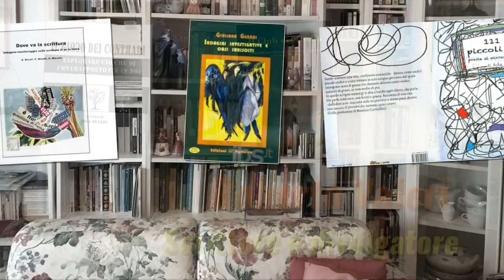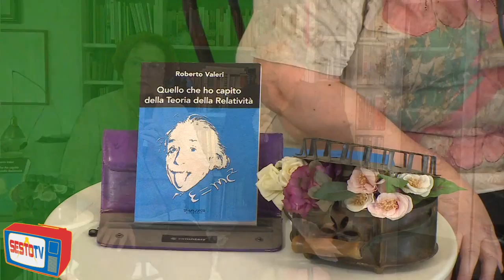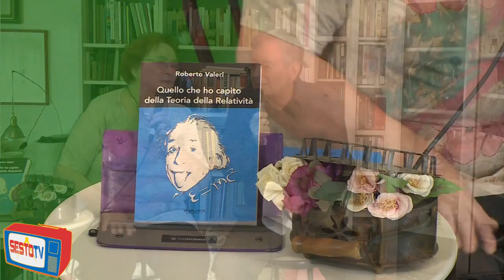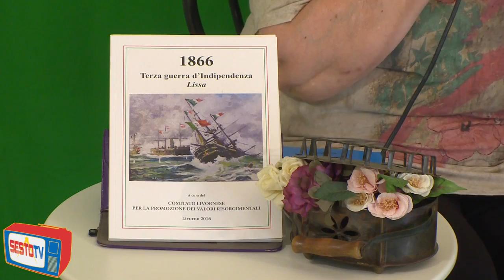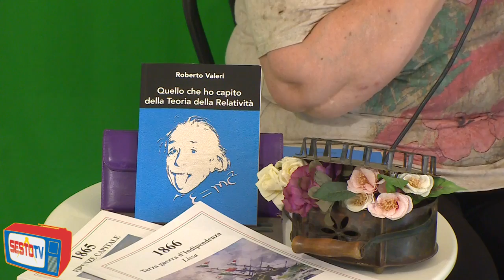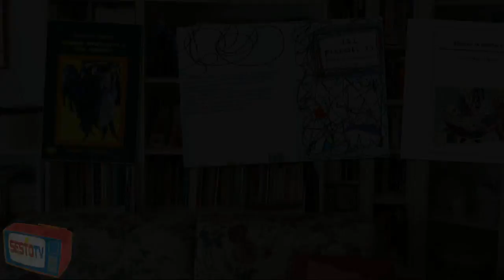160731 IncontroConRobertoValeri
Sesta puntata della rubrica "Incontro con l'autore" dagli studi di Sesto TV. Roberto Valeri di Livorno, Associazione ALA